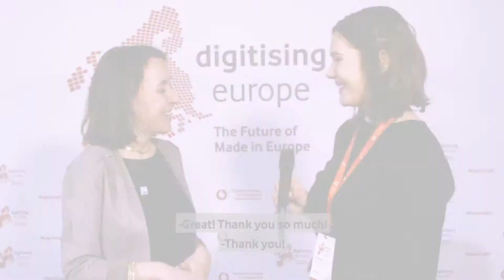Digitisation as a tool to empower the European Youth - C. Autengruber (European Youth Forum)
Carina Autengruber, president of the European Youth Forum at the Digitising Europe Summit 2019 in Berlin.